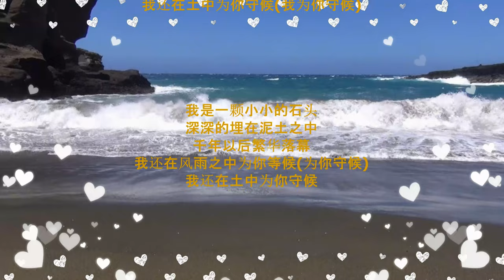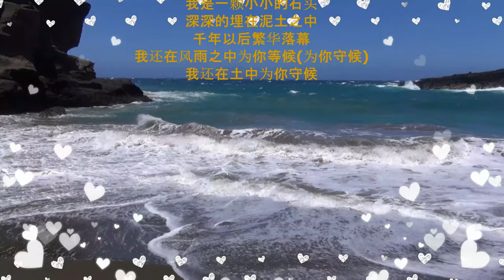雨花石 - Yuhua Stone - Tiff Wong